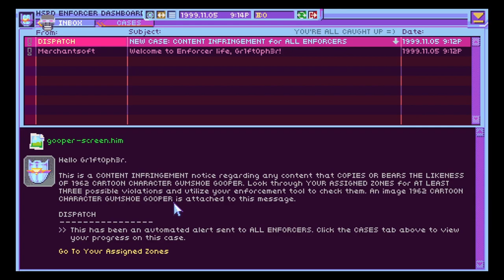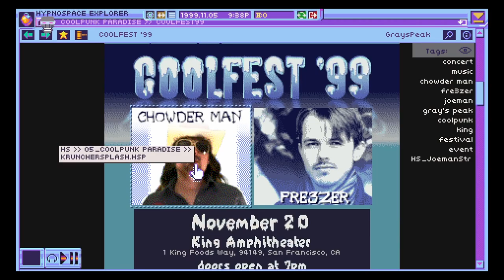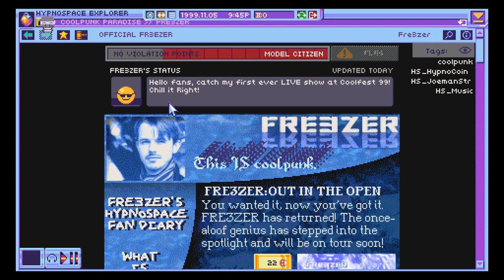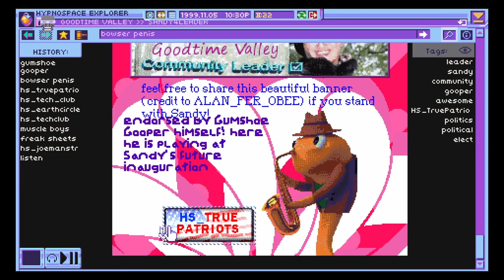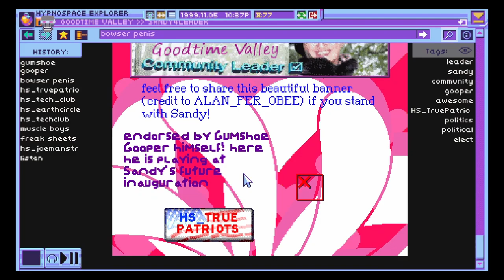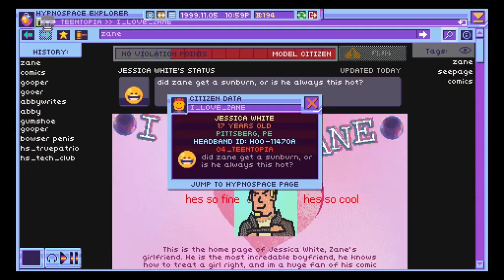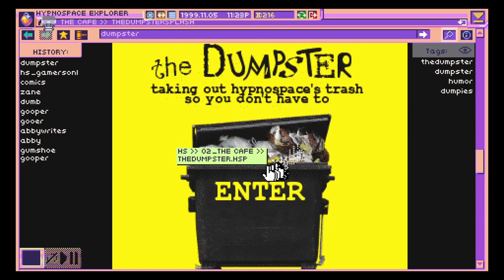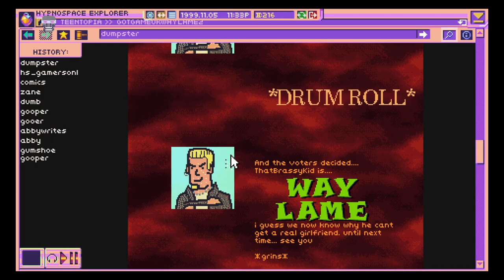Welcome to the Hypnonet! - Hypnospace Outlaw (Part 1)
The 90s are crazy, I wish they were real.